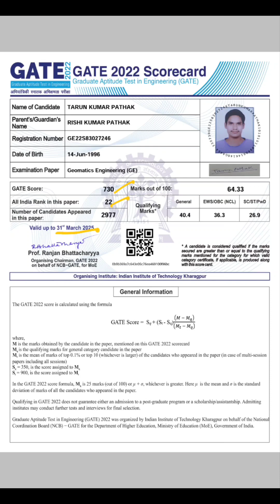GATE Geomatics - syllabus, previous years, preparation and vacancies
@ harugeomatics

Rank boosting tips to get single digit rank in GATE geomatics 2023 and Scope and importance of gate geomatics  and vacancy through GATE geomatics and preparation strategy for gate geomatics 2023 are available in this video.